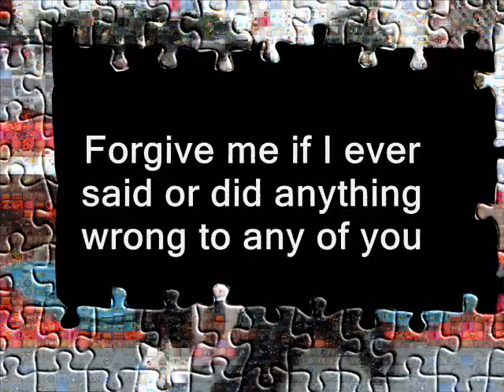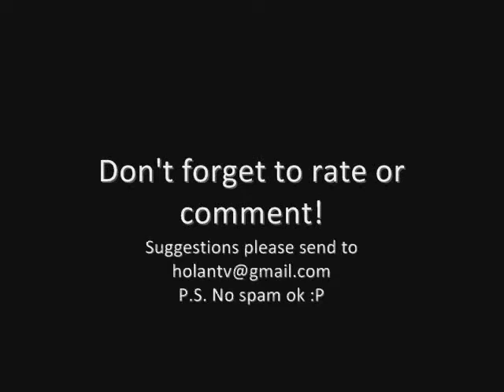Alex Jong : Jigsaw Puzzle feat. Deluxe Bun (Original Song)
Lyrics :-
Verse 1 :-
From a distance I could see,
So many beautiful things surrounds me,
Life is full of mysteries,
As days passed it turns into history.

Pre Chorus :-
Time travel so fast, you won't feel it when it pass,
All the tears and joy, I still feel them from my head to my toes.

Chorus :
Life is like a jigsaw puzzle,
Each day you receive a brand new piece,
to be put and store in memory,
And when it's done it tells a story about me.

Verse 2:
Along my life I made a lot of friends,
The one I can depend,
All the friends that I made, will go their own ways,
But it's not the end.

Pre chorus :-
There were times I made them sad, there were times I made them glad,
I wanna say that I'm sorry, for all the things I did.